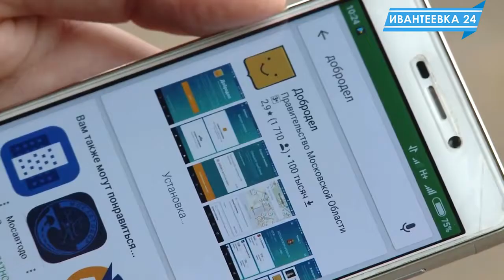Наведем порядок. Приложение Народный инспектор от Добродела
Все неравнодушные жители могут помочь наводить порядок с помощью приложения Народный инспектор от Добродела. Разработчики уверяют, что приложение не позволит отправлять жалобы анонимно или отредактированные фотографии - только реальные ситуации от реальных людей.